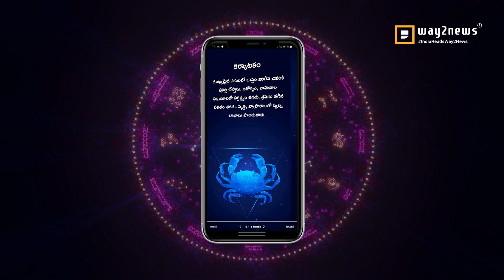Makara Rasi (Capricorn Horoscope) మకర రాశి - August 21st - August 27th Vaara Phalalu 2022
Makara Rasi (Capricorn Horoscope) మకర రాశి - August 21st - August 27th Vaara Phalalu 2022, Makara Rasi (Capricorn Horoscope) మకర రాశి, Weekly Rasi Phalalu 2022 , శ్రీ ములుగు రామలింగేశ్వర వర ప్రసాదు సిద్దాంతి , Sri Mulugu Ramalingeswara Vara Prasadu Siddanthi